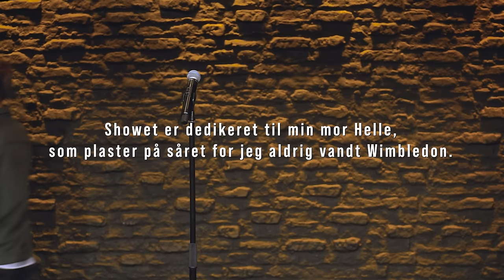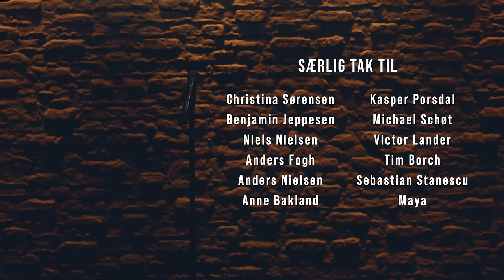Oliver Stanescu - Stand up Special Kronisk Sjov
Velkommen til min første stand up special Kronisk Sjov. Dette er en stand up special der tager udgangspunkt i jeg, som 22 årig fik konstateret sklerose.

Showet blev optaget på ComedyZoo d.15/9 - 2022.

Jeg håber i vil kunne lide det. Go fornøjelse!

Insta. Oliverstanescu
TikTok. Oliverstanescu